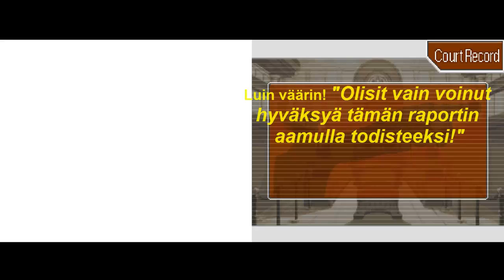Phoenix Wright Ace Attorney #65 Gantin eeppiset ilmeet sekä hämmennys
Että sellainen sirkus. tällä mennään. Tässä jaksossa kohtaamme aikamoisia omituisuuksia, eikä oikein enempää voi sanoa spoilaamatta videota :D (Gantin ilmeet!)